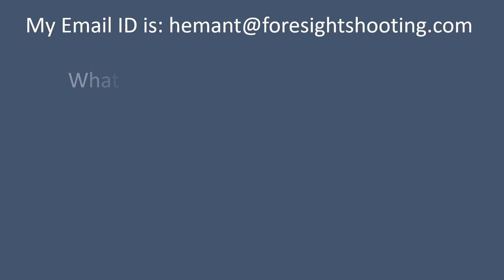How many hours should I do holding?